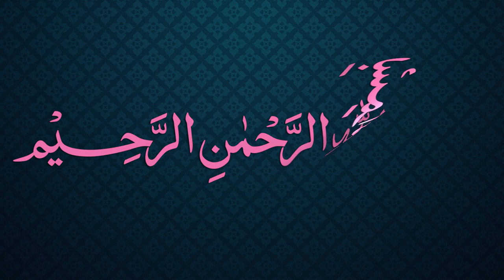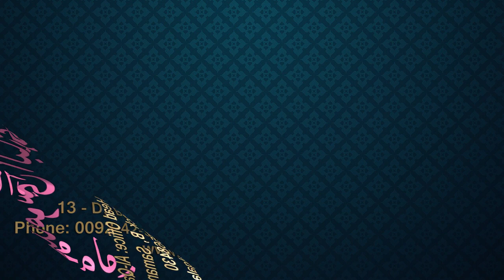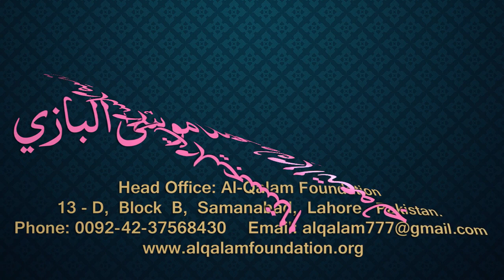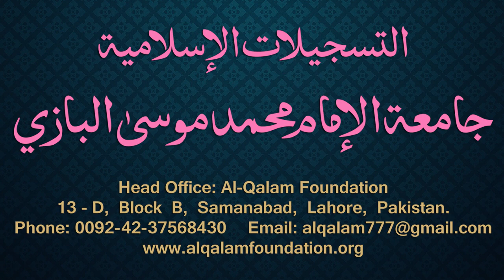Siraji Dars - 72 - Page - 038 - Maulana Muhammad Zuhair Albazi - 05/02/2011